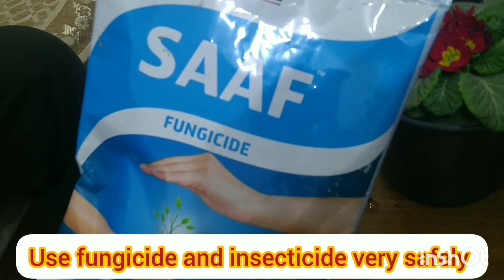प्रिमुला : एक खूबसूरत फूल, Primula :A Beautiful Flower, Important Suggestions, Care tips and tricks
प्रिमुला : एक खूबसूरत फूल, Primula : A Beautiful Flower, Important Suggestions, Care tips and tricks, Repotting time and technology, Problems and their solutions, Soil Mixture Preperation technique, watering tips, Pinching for blooming, Plant Protection, Pot selection, size and cleaning, safe spray, Plant name plates, Seed production and growing time, sunlight requirement, fertilizer management, blooming season, crown rot, root rot, use of hand gloves.